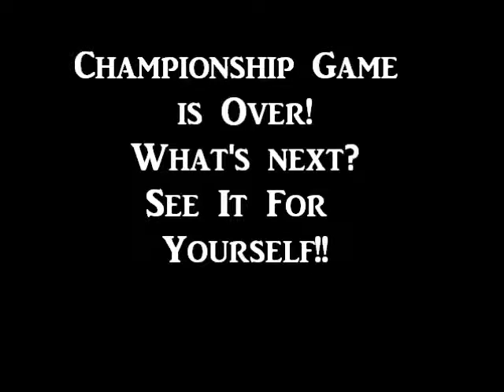2012 Summer In Texas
Summer 2012 in Texas